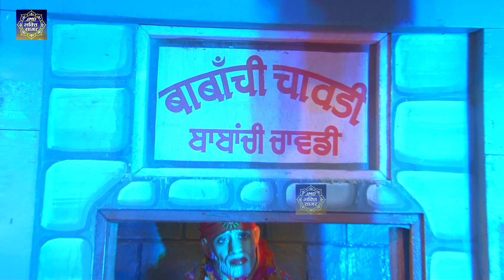ज़िंदगी भर एहसान मानोगे आप इस भजन का - Balle Balle - Sai Bhajan - Pradeep Sahil - Sai Baba Song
आप सभी भक्तों से अनुरोध है कि आप JMD Bhakti Sagar के इस you tube चैनल को Subscribe करें व भजनो का आनंद ले व अन्य भक्तों के साथ Share करें व Like जरूर करें- Subscribe

➤Song : Balle Balle
➤Singer : Pradeep Sahil
➤Copyright: JMD Enterprises

Watch “नॉनस्टॉप साई भजन" from JMD Bhakti Sagar